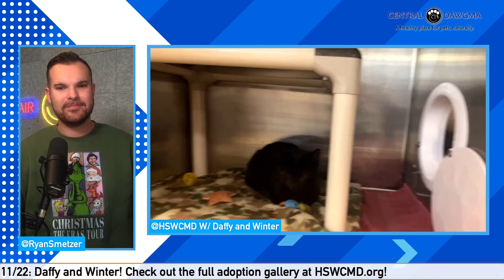The Pawcast 11/22: Daffy and Winter